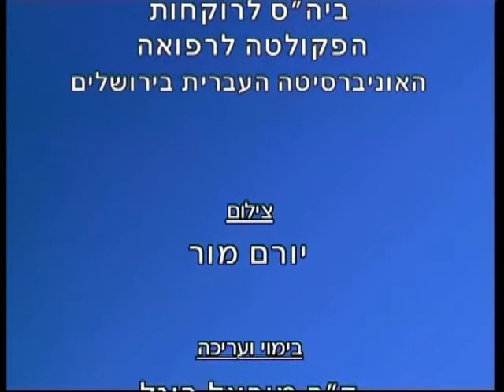Vacuum Filtration סינון בריק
A step-by-step instructions  of the filtering with vacuum technique for students of the Medical Chemistry course of the School of Pharmacy, The Hebrew University of Jerusalem.